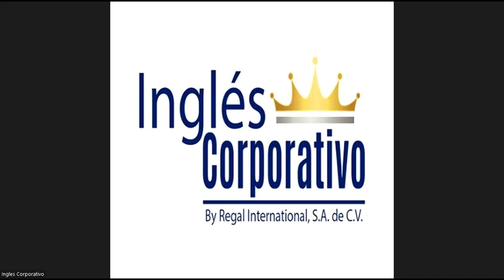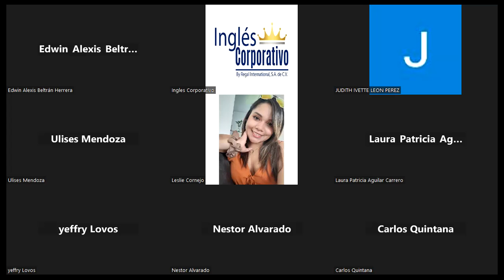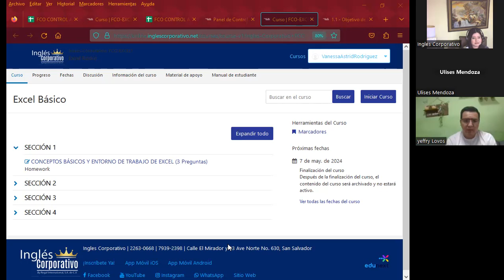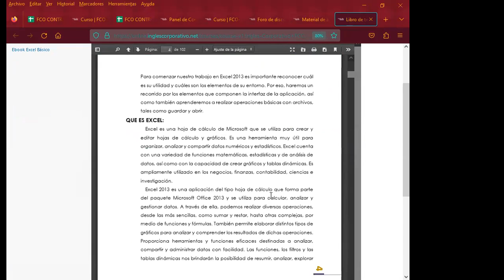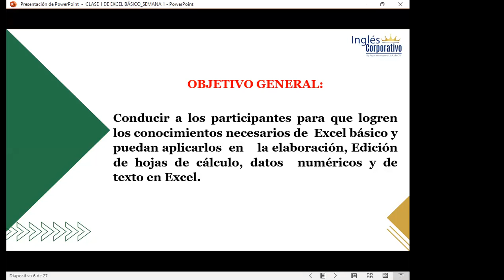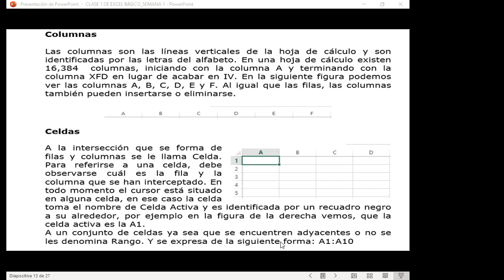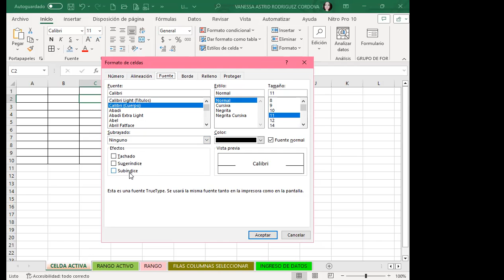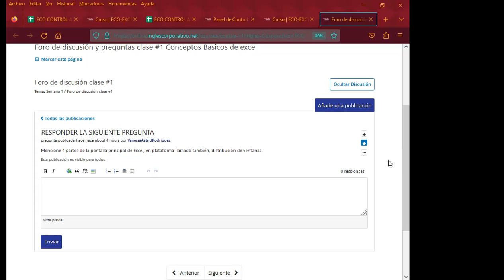Sesión01-21-08-23-IC29811-0008-2023-Rodríguez-Conceptos básicos de Excel